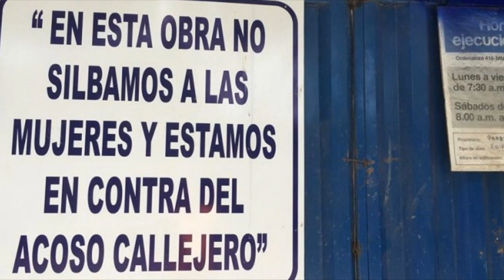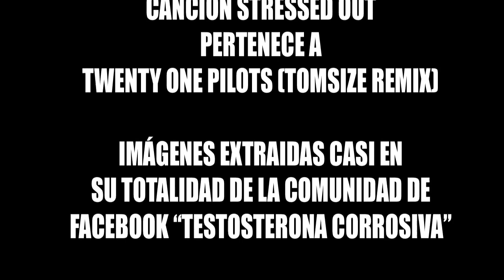Los PIROPOS, ¿halago o acoso?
¿Son los piropos una forma de halagar o de acosar? Invito a unas amigas a debatir sobre ello.

El mal funcionamiento de Youtube hace que los canales pequeños ya no obtengamos prácticamente nada con la monetización de los videos, así que cualquier donación para ayudar a que el canal crezca será bienvenida.